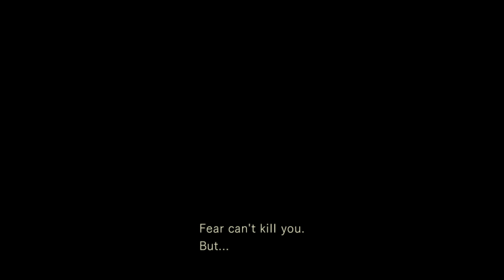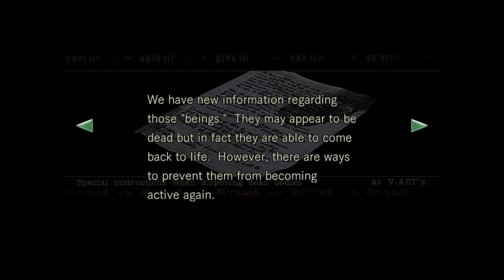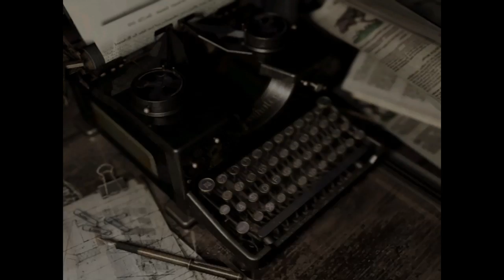Resident Evil™ HD PS4 Playthrough Part 2